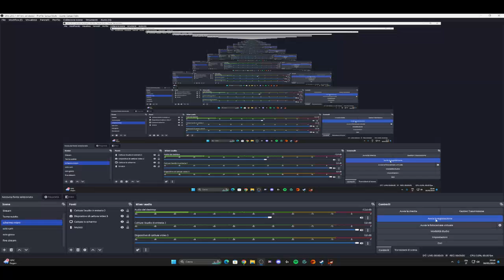Dragon Ball Z Kakaroth Super Saiyan God!!!